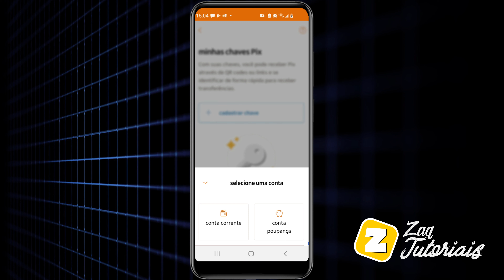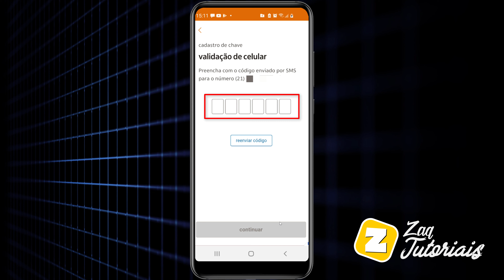Como CADASTRAR CHAVE PIX no ITAU pelo CELULAR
Fala ai gente tudo beleza! Sejam bem-vindos a mais um vídeo. No vídeo de hoje  mostro para vocês como CADASTRAR CHAVE PIX no ITAÚ pelo CELULAR.